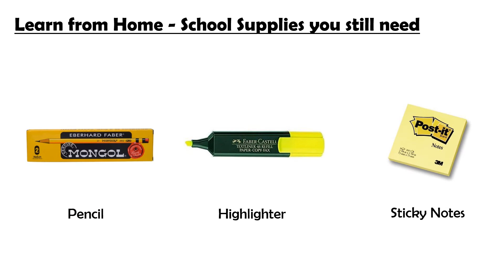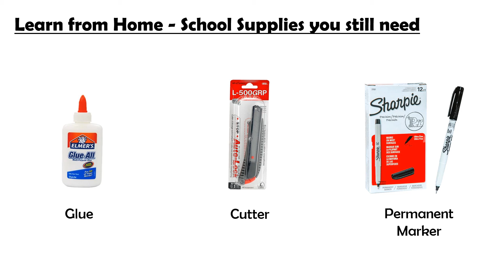Study from Home School Supplies You Still Need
Since the pandemic started, classes were suspended and moved online. Teachers and students need to adapt to this new normal and new set up for learning. Not every Filipino student is equipped with technological devices to be able to keep pace with the changes with this year’s education approach. A few had invested in setting up their study desk at home while the others had bought laptops, computers and mobile devices so they can take the classes online.

Personally, what did you do to still get the feeling of going to school instead of learning from home?